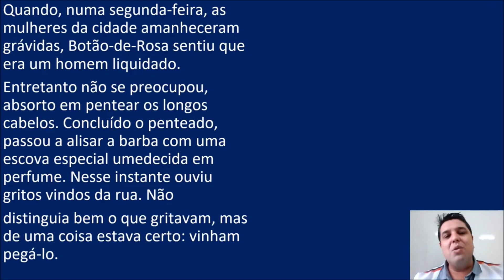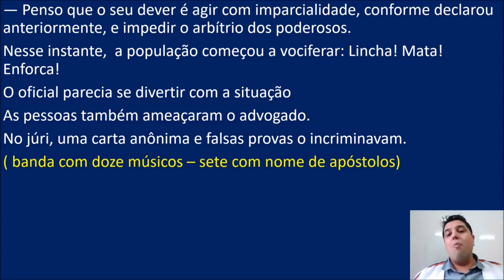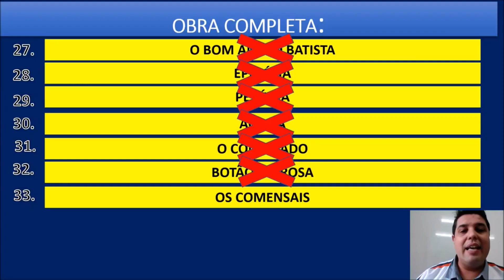BOTÃO DE ROSA - MURILO RUBIÃO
AULÃO PARA VOCÊ GABARITRA NO VESTIBULAR